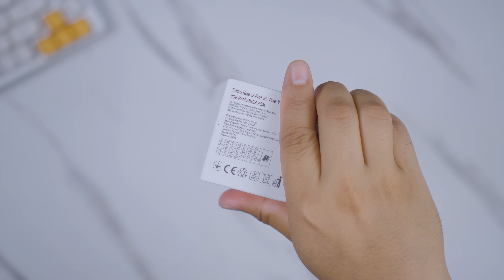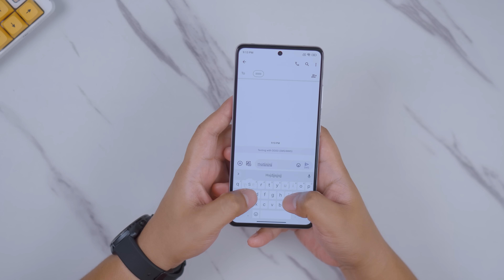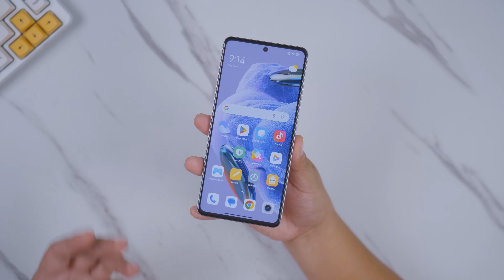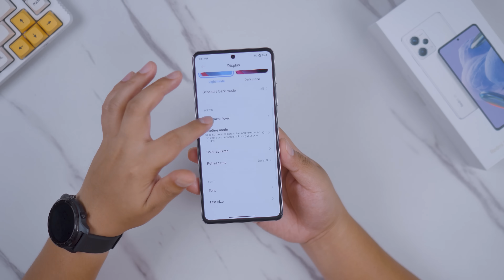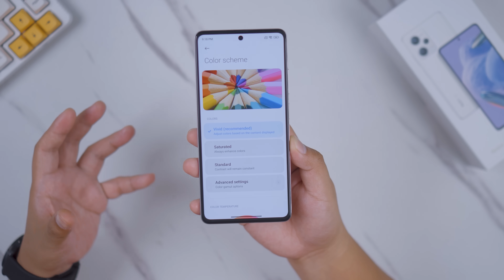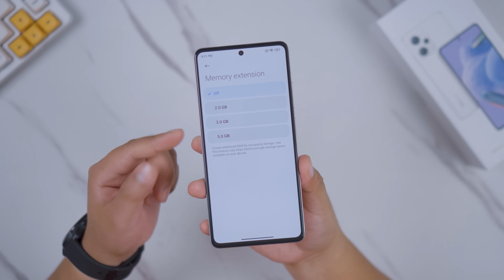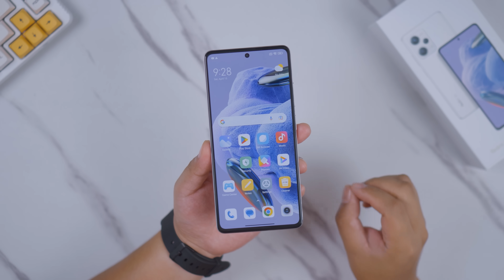Redmi Note 12 Pro+ 5G - Tumaas Din Ba Kilay Mo Dito?